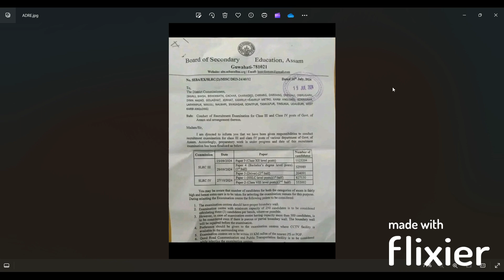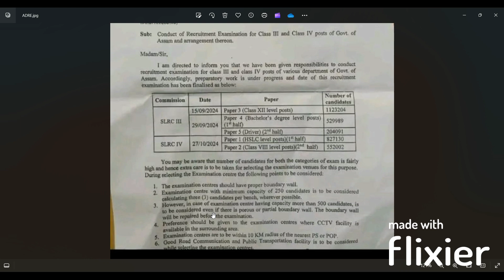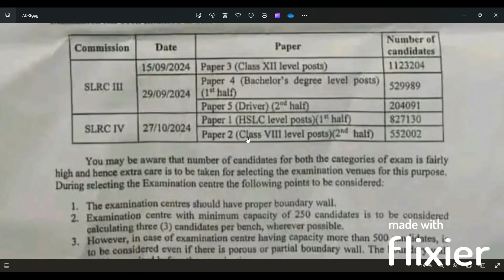Assam Govt ADRE 2.0 Exam Date 2024-25 Announced | Complete Routine & Schedule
In this video, we bring you the latest updates on the Assam Government ADRE 2.0 Exam for the year 2024-25. The official exam dates have been announced, and we are here to provide you with the complete routine and schedule to help you plan and prepare effectively.

1. Official exam date announcement
2. Detailed exam routine and schedule
3. Important guidelines for candidates

Your support keeps us motivated to bring you the best content.